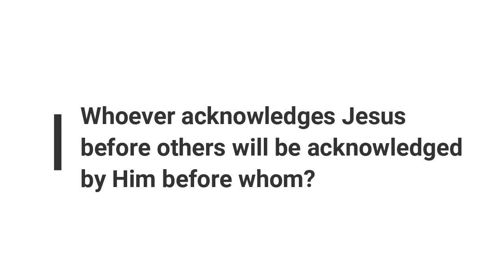Minute Bible Quiz on Matthew Chapters 5-10